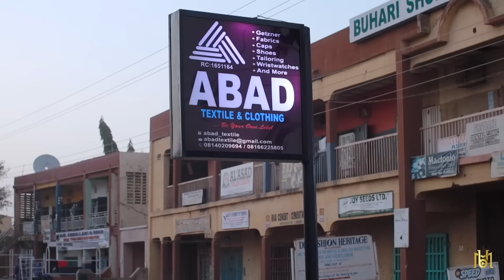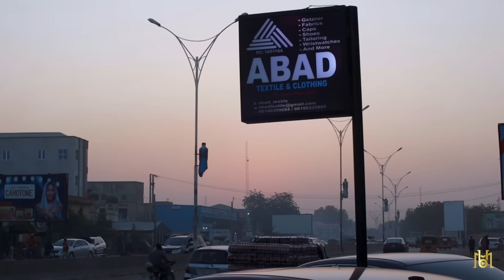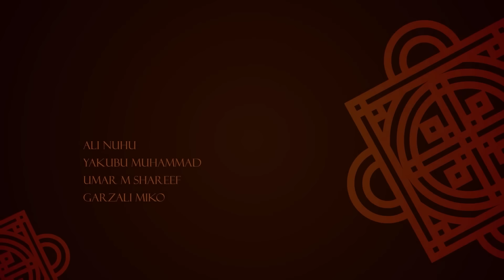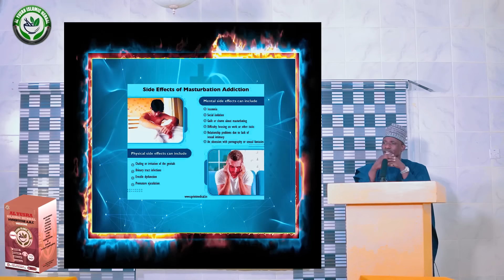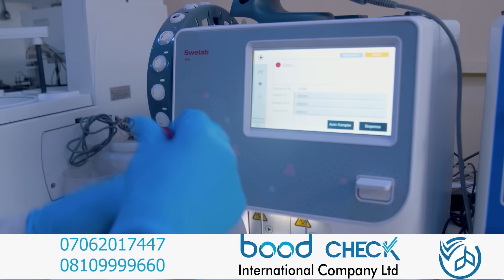GIDAN SARAUTA SEASON 2 EPISODE 7